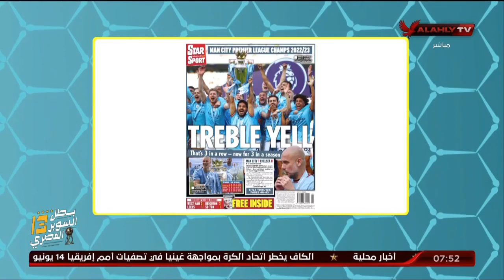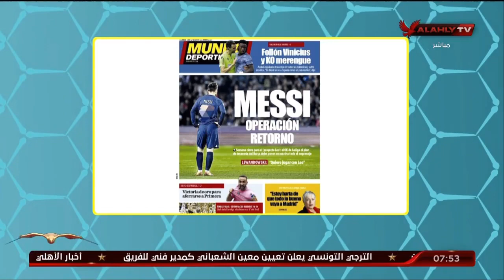الكابتن هاني رمزي وجولة في أهم العناوين التي تداولتها الصحف العالمية | المحترف